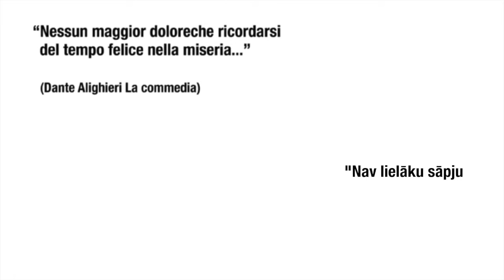Dante Aligjēri - trimdinieks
Paskatieties apkārt! Un domājiet paši...